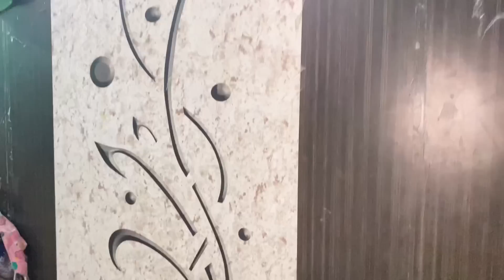Kya Saas Bahu Sath Mai Milkar Kam Nahi kar Sakte Hai